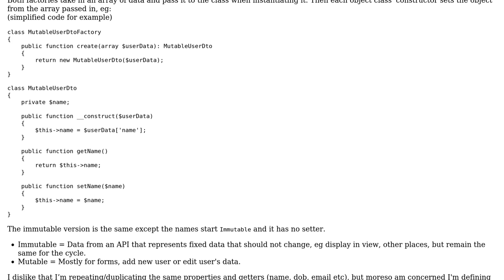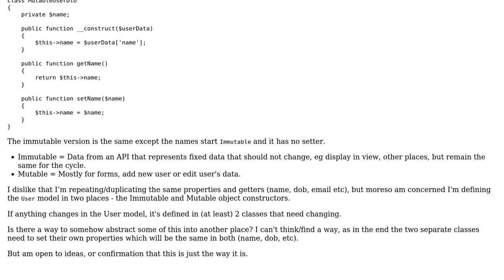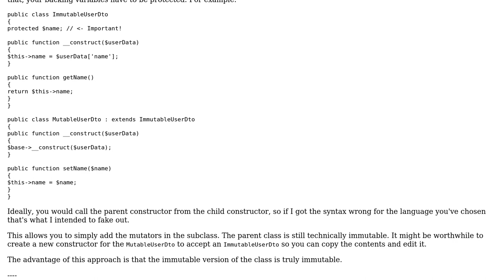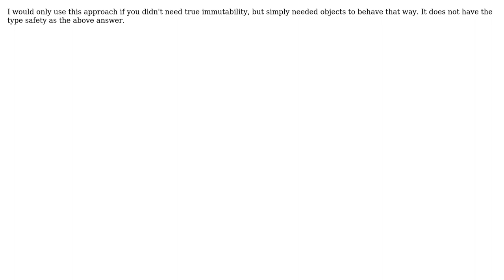Software Engineering: Reduce DRY for different classes which have the same data model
With thanks & praise to God, and with thanks to the many people who have made this project possible! | Content (except music & images) licensed under CC BY-SA | Music | Images & others | With thanks to user James user casablanca user Berin Loritsch and the Stack Exchange Network Trademarks are property of their respective owners. You are responsible for your own actions.